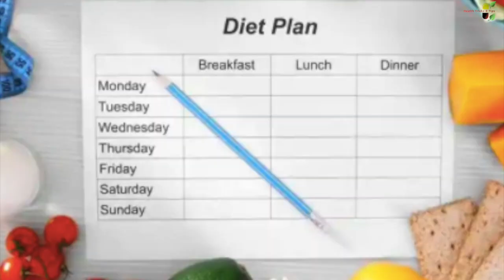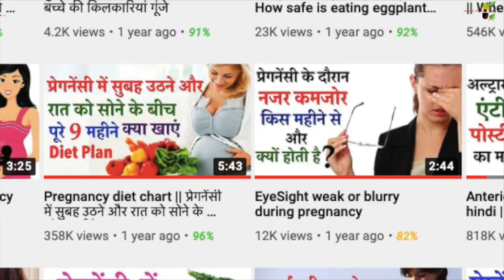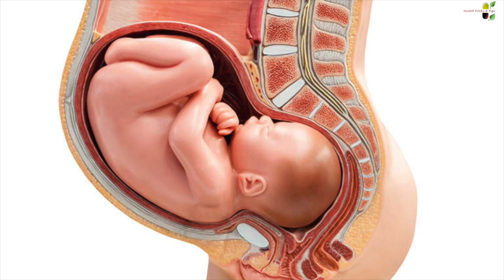अगर पहली बार हो रही हैं गर्भवती तो छोड़नी होंगी ये बुरी आदतें | Avoid These Things During Pregnancy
ये गलत ओर बुरी आदतें महिला को प्रेगनेंसी के पहले ही छोड़ देनी चाहिये ।